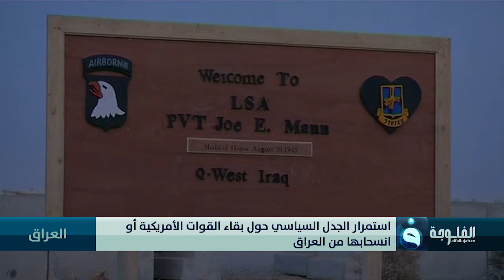استمرار الجدل السياسي حول بقاء القوات الأمريكية أو انسحابها من العراق